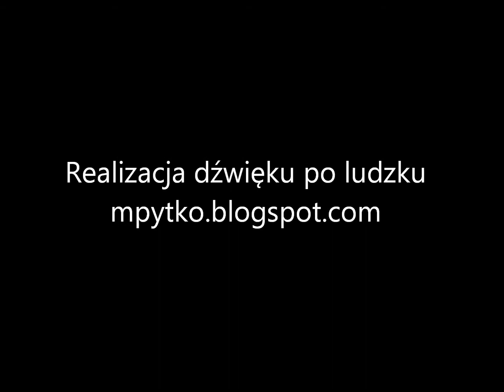Porównanie sygnałów dźwiękowych [Home recording dla początkujących]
Film do postu Dźwięk i fale dźwiękowe cz. 2.